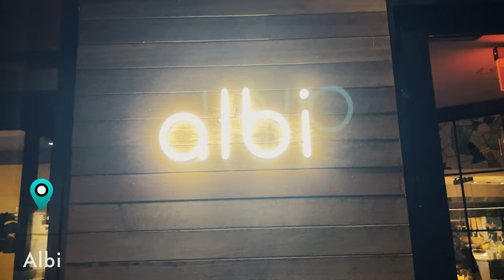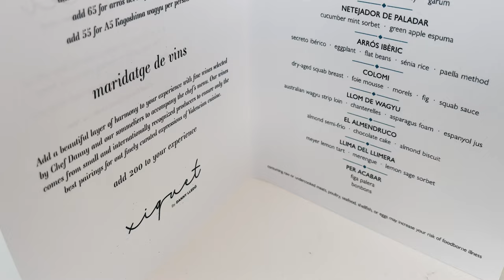Michelin-Starred Restaurants in D.C.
Our Gears
1. Canon - EOS 90D DSLR Camera with EF-S 18-135mm Lens – Black
2. Sony - Alpha 7 IV Full-frame Mirrorless Interchangeable Lens Camera with SEL2870 Lens - Black
3. Sony - E 11mm F1.8 APS-C ultra-wide-angle prime lens - Black
4. Sony - ZV-1 20.1-Megapixel Digital Camera for Content Creators and Vloggers – Black
5. Sony - Shooting Grip with Wireless Remote Commander – Black
6. DRONE - DJI Mini 2 Fly More Combo
7. Zhiyun Weebill 2 Camera Stabilizer 3-Axis Gimbal Stabilizer for DSLR and Mirrorless Camera
8. Osmo Mobile 6 Slate Gray for Smartphones
9. Shure MVL Lavalier Microphone  for iphone and Tablet
10. DJI MIC (2 TX + 1RX + Charging Case), Wireless Lavalier Microphone
11. RØDE NT-USB Versatile Studio-quality Condenser USB Microphone with Pop Filter and Tripod
12. Rode VideoMicro Compact On-Camera Microphone with Rycote Lyre Shock Mount, Auxiliary, Black
13. Manfrotto MTPIXIEVO-BK, PIXI EVO 2-Section Mini Tripod for Mirrorless Cameras, Compact System Cameras, DSLR, Video
14. Manfrotto MB MA2-BP-BFR Advanced Befree Camera Backpack

00:00 - 00:34 Intro
00:34 - 01:35 Cranes
01:36 - 03:24 Rose's Luxury
03:25 - 05:11 Albi
05:12 - 06:54 Piquet
06:55 - 08:03 Sushi Nakazawa
08:04 - 09:40 El Cielo
09:40 - 10:00 Outro